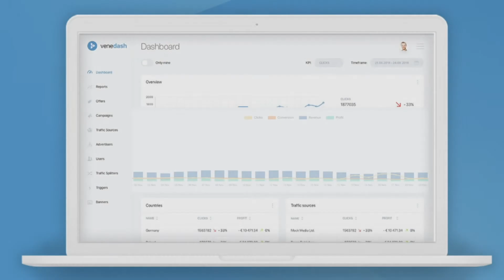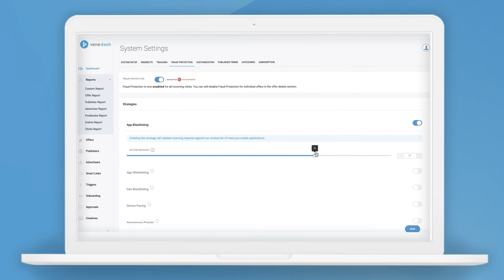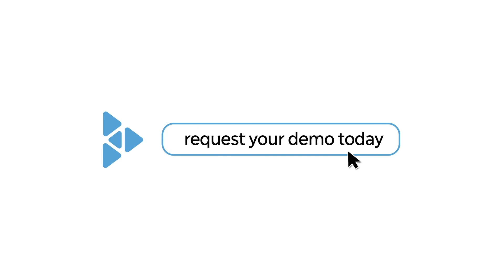vene dash – Redefining Tracking The German Way - Performance Marketing Software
The vene dash SaaS suite enables Advertisers, Ad Networks & Publishers to manage offers, aggregate data and improve performance all within a single, streamlined system. Our reliable tracking solution with built-in fraud protection, state-of-the-art billing feature, cryptocurrency payments, and many more unique features allows performance marketers to scale their business and stay ahead. vene dash is built with passion by industry experts in the heart of Berlin, Germany.

If you want to know more about our solutions and tools

Proudly built in Berlin by Freenet digital GmbH, one of the largest digital content advertisers in the world.